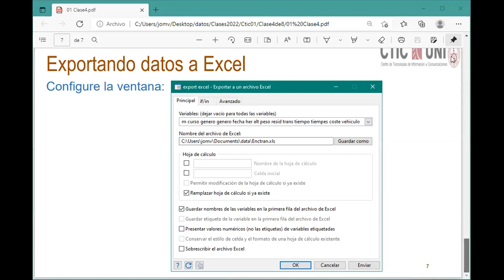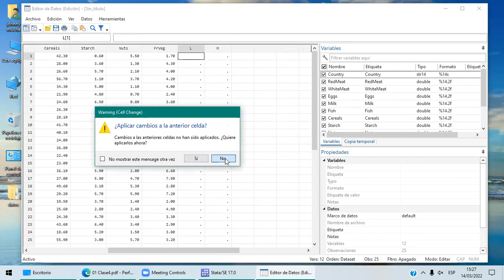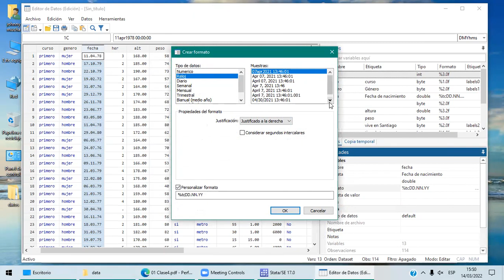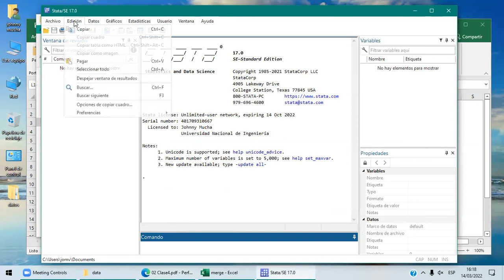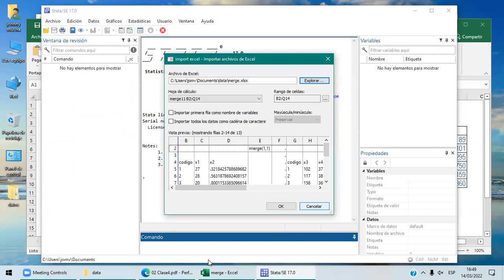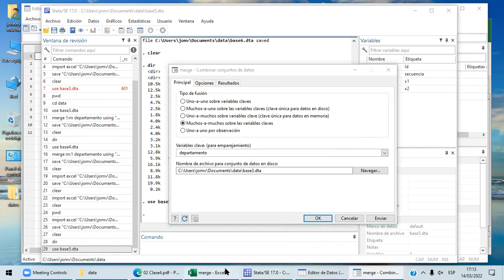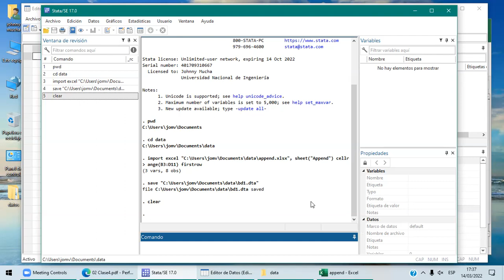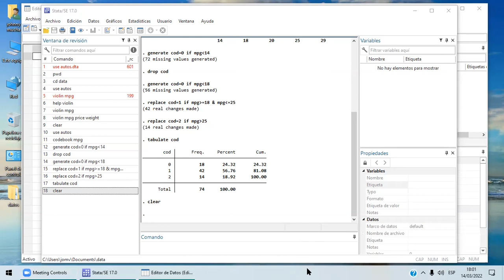Clase 4 | STATA